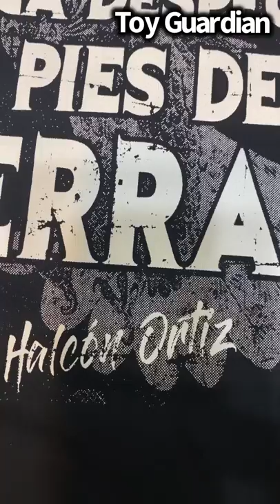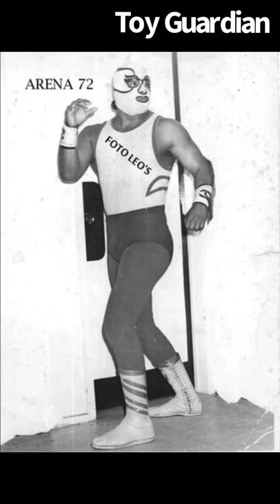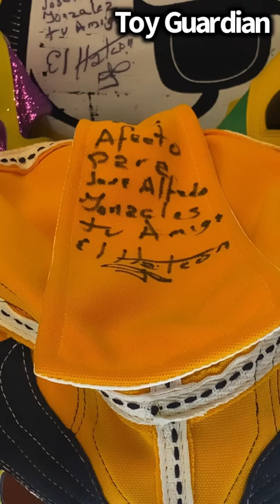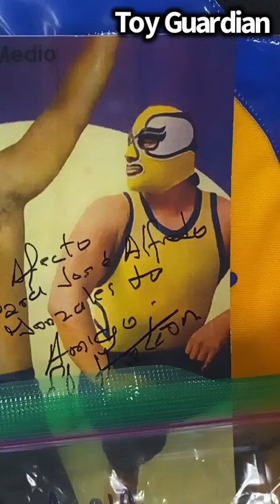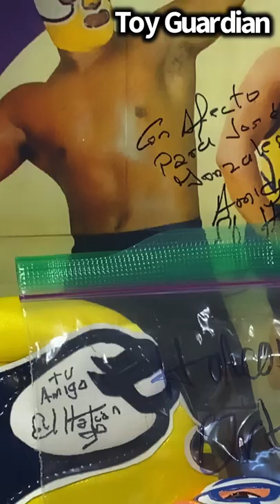El Halcón Dani Ortiz súper halcón lucha libre máscaras oficiales historia firmas memorabilia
Pido una disculpa por el audio y lo largo del video! Fue una semana muy ocupada y no pude editar como me gusta! Mientras trabajo hago estos videos y aveces el tiempo no me da! Gracias de antemano!

Tres mascaras maravillosas de una luminaria de la lucha libre mexicana de los 70s 80s y 90s sus diferentes máscaras y todos sus productos actuales. Un viaje por sus inicios su historia logros y viajes al extranjero!